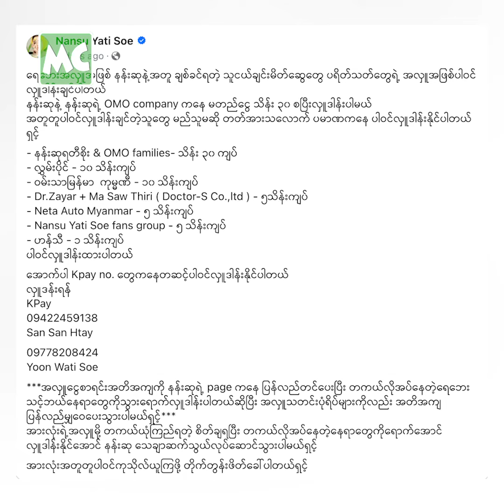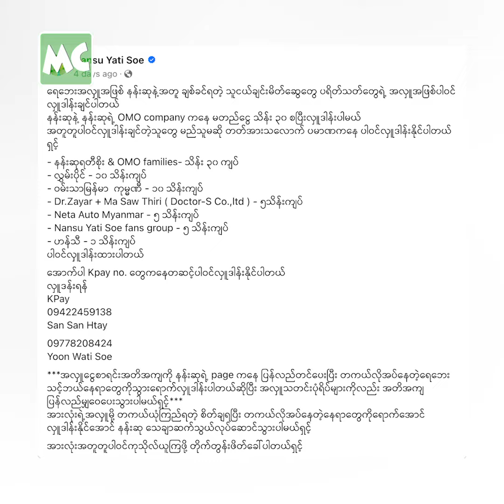ရေဘေးအတွက် သိန်း (၁၃၀) မတည်လှူမယ့် နန်းဆု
‘နန်းဆု နဲ့ OMO မိသားစု က ရေဘေး အတွက် သိန်း (၃၀) မတည်ထားသလို၊ နန်းဆု ရဲ့ မွေးနေ့ အလှူအနေနဲ့ လည်း နောက်ထပ် သိန်း (၁၀၀) မတည်ပြီး လှူသွားပါမယ်။ အလှူရှင်တွေဆီကရတဲ့ အလှူငွေတွေ နဲ့ ပေါင်းပြီး ကိုယ်တိုင် သွားလှူပါမယ်’ လို့ ပြောလာတဲ့ နန်းဆုရတီစိုး နှင့် ခဏတာ။